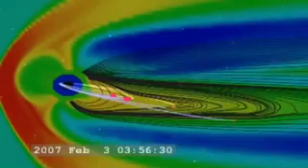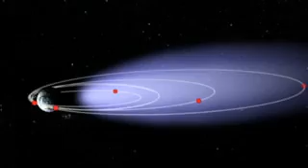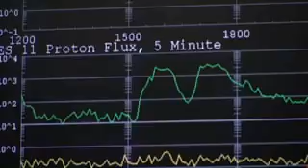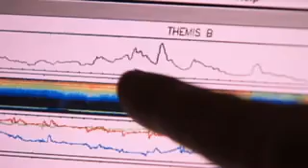Space Weather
Learn the origins of the Northern Lights and its effects on earth. A PBS Nova Vodcast presentation.